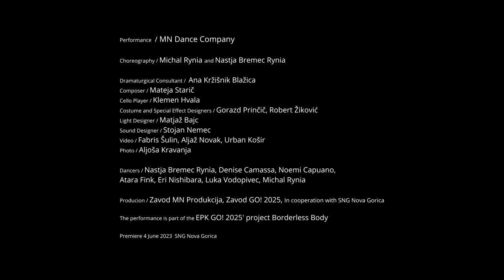TO THE MOON AND BACK - contemporary dance performance - MN DANCE COMPANY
Human imagination has always been fuelled by ideas about life beyond the here and now, beyond this world, beyond the possibilities of ordinary existence. How to transcend yourself, the limitations of the human body and mind, the limitations of our planet. To travel to other worlds, to meet other intelligences that may exist somewhere. Once upon a time, a man tried to establish contact with life outside of himself through magic and religious customs, then through science, tried to travel to the moon, today through the research of artificial intelligence, which is supposed to finally surpass the human mind. What the future holds for us is, of course, uncertain, but it is certain that a man will persist in his path of spreading awareness and getting to know the world and discover worlds that have been unknown to him so far.

PRODUCTION - MN DANCE COMPANY

Choreographers: Michal Rynia, Nastja Bremec Rynia
Dramaturgical Consultant: Ana Kržišnik Blažica
Composer:  Mateja Starič
Cello Player: Klemen Hvala
Costume and Special Effect Designers: Gorazd Prinčič, Robert Žiković
Light Designer: Matjaž Bajc
Sound Designer: Stojan Nemec
Video: Fabris Šulin
Camera assistant: Aljaž Novak
Photo: Aljoša Kravanja

Dancers: Nastja Bremec Rynia, Denise Camassa, Noemi Capuano, Atara Fink, Eri Nishibara, Clémence Olivier, Luka Vodopivec, Michal Rynia,

Producers: Zavod MN Produkcija, Zavod GO! 2025 In cooperation with SNG Nova Gorica

The performance is part of the EPK GO! 2025' project Borderless Body

Premiere 4 June 2023 at 8 p.m. Reprise 5 June 2023 at 8 p.m.on the big stage of SNG Nova Gorica